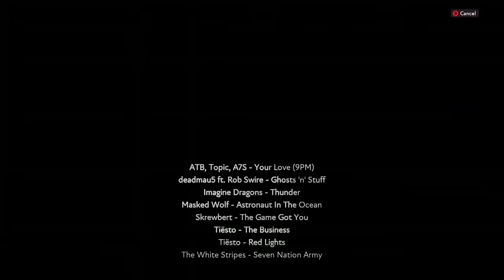Seven Nation Army Dance (Remix)